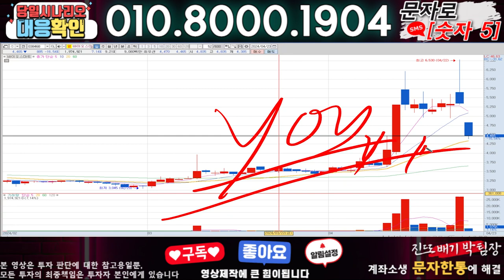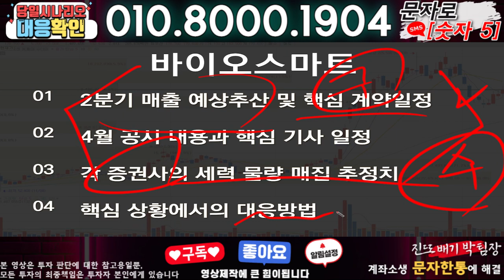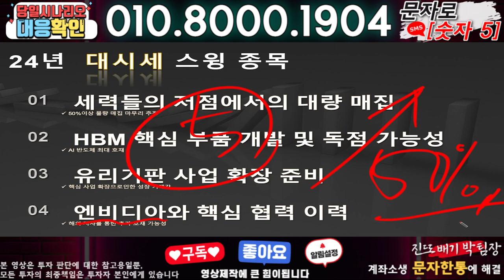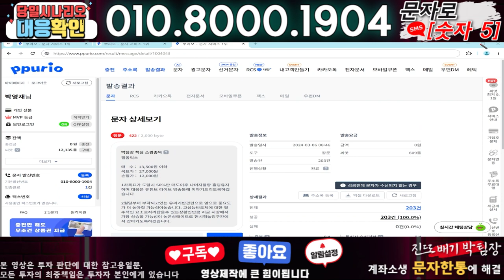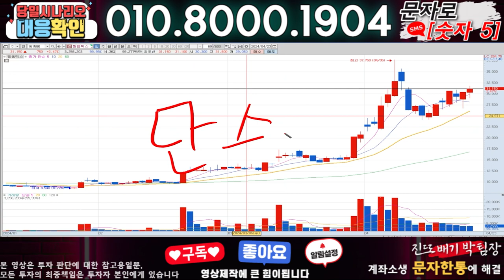바이오스마트 ) 3분전 기습속보-공식입장발표!! 무슨일인가?